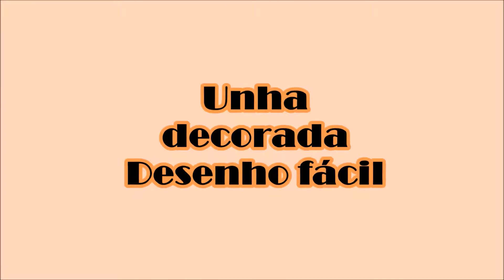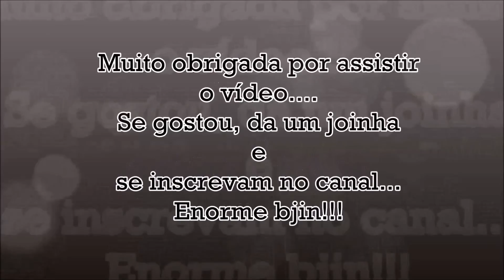Unhas decoradas-Desenho Fácil/ pena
Hoje o vídeo trás uma unha fofíssima, bem a cara da primavera/verão(Candy Colors), um amor. Gostaria de aprender, então dá uma espiadinha no vídeo. Bjin!!!